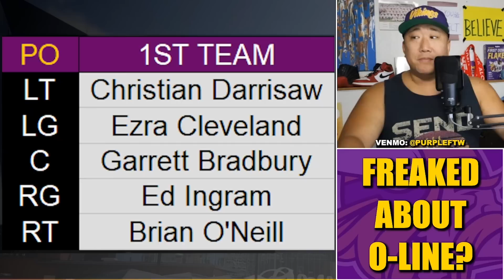Is it Time to Freak Out About the Minnesota Vikings Offensive Line?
A number of Minnesota Vikings fans are already freaked out about the team's offensive line after one preseason game. Here's why they shouldn't be. (Yet)